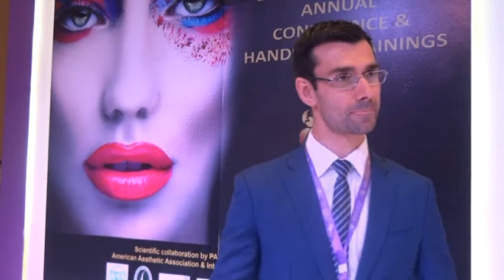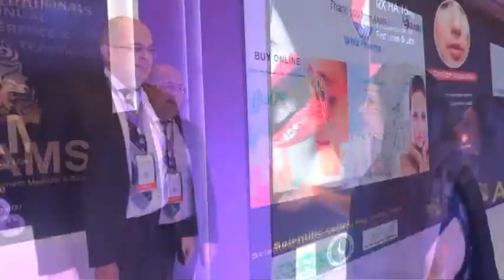Dr. Sebastian Cotofana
Professor Dr. Sebastian Cotofana J. began his career at the Ludwig- Maximilians University Medical School in Munich, Germany. After graduating magna cum laude he pursued his Senior Post Doc at the Institute of Anatomy at the Paracelsus Medical University in Salzburg, Austria. He continued to achieve his habilitation in anatomy, furthering his interest in the field of cosmetic surgery and leading to his current position of Associate Professor of Anatomy at Ross University School of Medicine. Prof. Dr Cotofana has been a keynote lecturer, LIVE Dissector and organizer for many International Conferences. Academy of Aesthetic Medicines and Surgery is proud to have him as a part of our faculty.